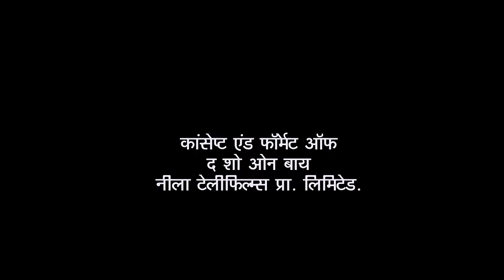Manhar In Gokuldham Society | Taarak Mehta Ka Ooltah Chashmah | Ghanchakkar In Shop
Bagha, Jethalal, and Natu Kaka try to catch Manhar. After much difficulty, Dr. Hathi is able to inject Manhar and render him unconscious. Champaklal is told by Daya that Manhar Manmoji is insane. Samir visits Jethalal and gets to know his father.

Show Name: Taarak Mehta Ka Ooltah Chashmah
Star Cast: Dilip Joshi, Disha Vakani, Amit Bhatt
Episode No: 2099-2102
Produced By: Asit Kumar Modi